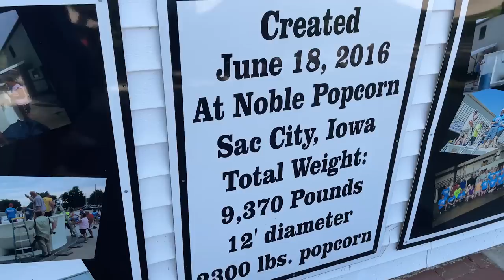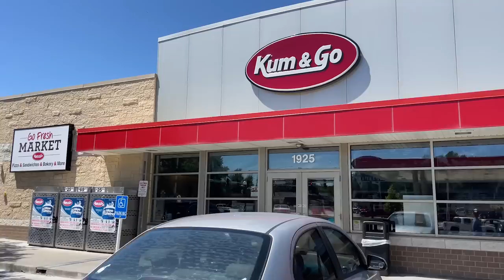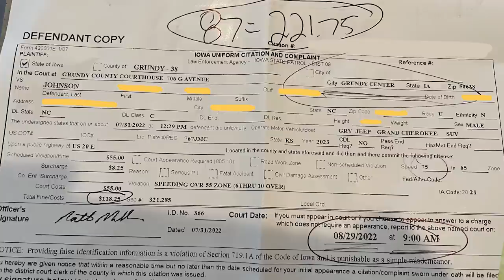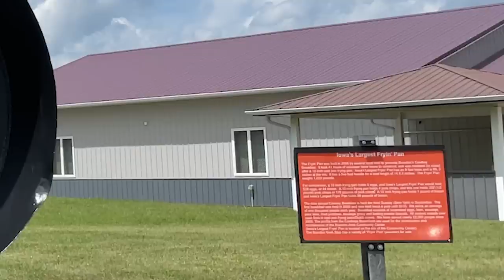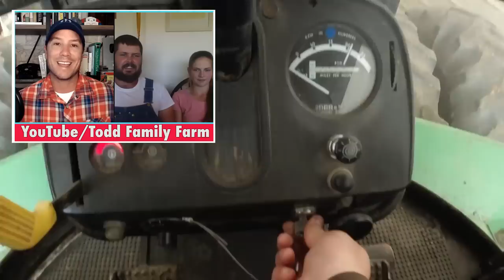I Explored 10 Small Towns In Iowa On A Random Summer Day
After seeing this, you might just want to move to Iowa.

I don't know if it's true or not but someone told me the two words I used the most in my last video about Iowa were boring and corn. My goal for the next week is to find more words to describe Iowa.

They say Iowa's corn produces more oxygen than the Amazon. Iowa is also second in the country for agriculture. So maybe my FIRST new word to describe Iowa is important.

Believe it or don’t - I had never been to Iowa before. I had written about it and talked to lots of people who live here. I KNEW a lot about Iowa. But I had never stepped foot here before.

I’d spend an entire week here, criss crossing the state to figure it all out. I know - when’s the last time you ever heard of anyone spending a week here voluntarily?

Right now we’re in the small town of Belle Plaine, Iowa. Population two thousand four hundred and nineteen. That’s about average for small towns in Iowa. I’d know. I stopped in every small town I came to along the way.

And there are A LOT of small towns in the middle of Iowa.